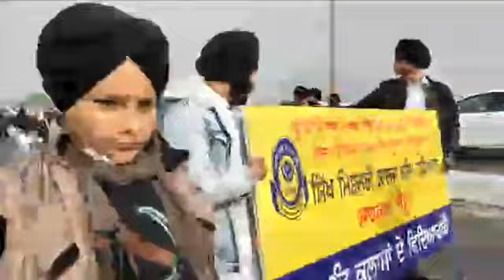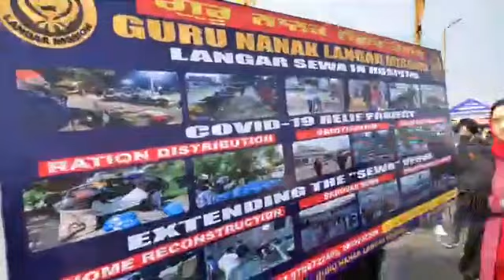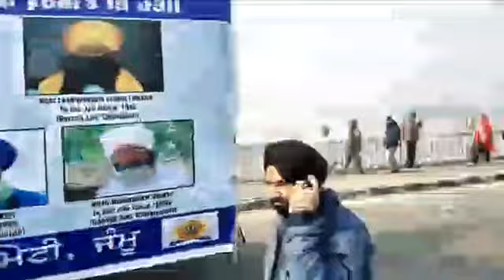श्री गुरु गोविंद सिंह जी महाराज जी के प्रकाश पर्व पर जम्मू में निकाला जा रहा नगर कीर्तन